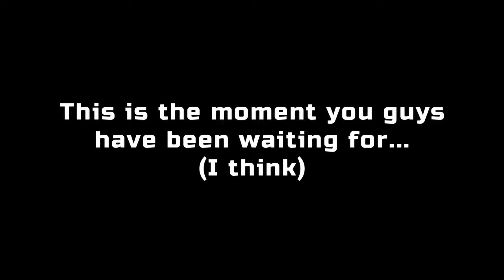Evade TIPS and TRICKS *TRIMPING*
Timestamps:
0:00 - 0:23 [Intro]
0:23 - 1:52 [Part 1: Best way to earn money]
1:52 - 3:21 [Part 2: Character Equipment]
3:21 - 4:31 [Part 3: Items you should buy]
4:31 - 8:46 [Part 4: Movement]
8:46 - 9:08 [Outro]
[Part 4: Movement Timestamps]
4:53 - 6:00 [Bunny Hop Strafing]
6:00 - 6:51 [Wall-Running]
6:51 - 8:46 [Trimping]

To be honest, I never thought I would ever make it to 1,000, but you guys somehow got me 3,000, 3x for what I wished for, so really, THANK YOU SO MUCH!!!

1. The Deli - Izzo [Instrumental]
2. LAKEY INSPIRED - Warm Nights [Outro]
3. bur bank - sorry i like you
4. LAKEY INSPIRED - Overjoyed
5. LAKEY INSPIRED - Monroe